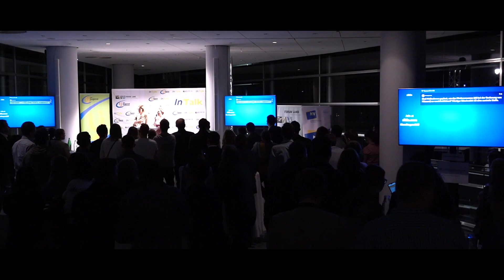InTalk 2019 - mit Landeshauptfrau Johanna Mikl-Leitner